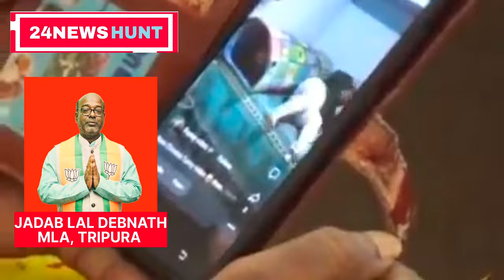Tripura BJP MLA was caught watching unwanted video during Assembly session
Tripura BJP MLA Jadab Lal Debnath was caught watching unwanted videos during ongoing Assembly sessions.